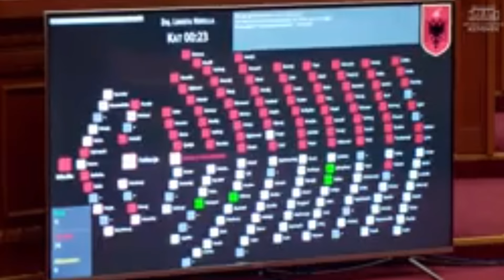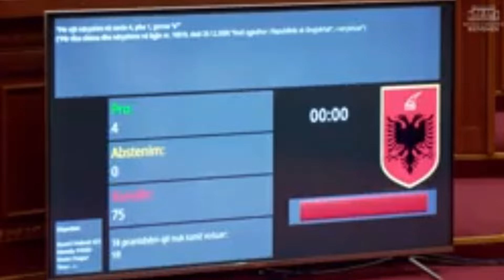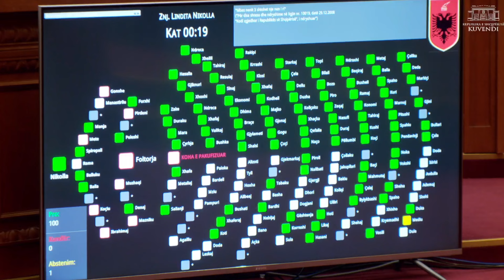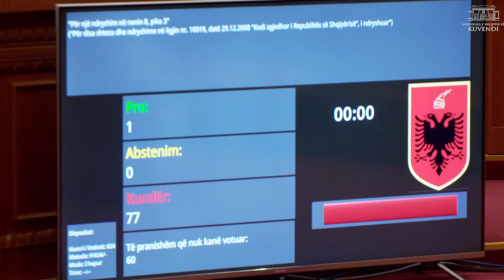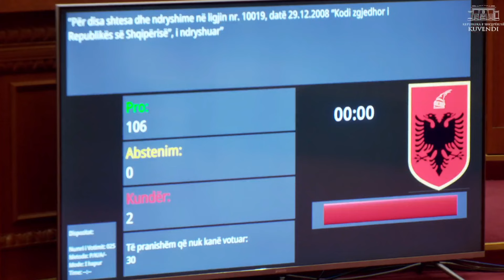Top Channel/ "Do t'ia fusni vetes me këtë Kod", Basha paralajmëron deputetët:Ju që do rrëzonit Ramën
Deputeti Lulzim Basha foli pak minuta para vendimit të amendamentit të tij, që parashikonte që në zgjedhjet e ardhshme, partitë politike duhet të shkonin me lista të hapura, i cili u rrëzua me shumicë votash